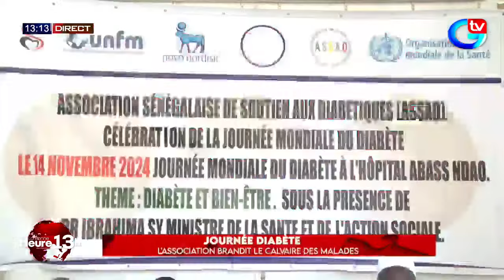Xibaar Yi 13H du Vendredi 15 Novembre - Pr : Fatoumata Seye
🔴[DIRECT] SUIVEZ XIBAAR YII LABONNEHEURE13H DU 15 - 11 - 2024